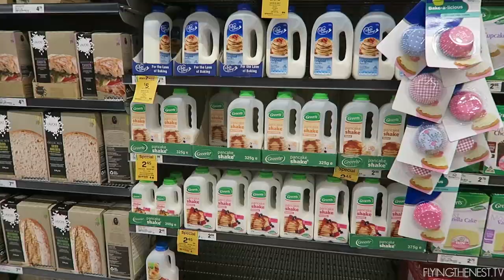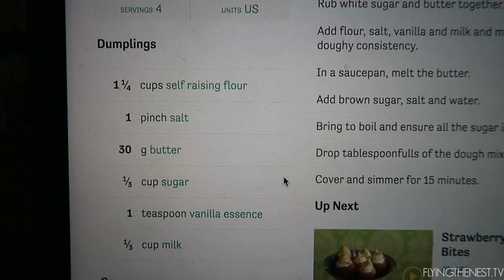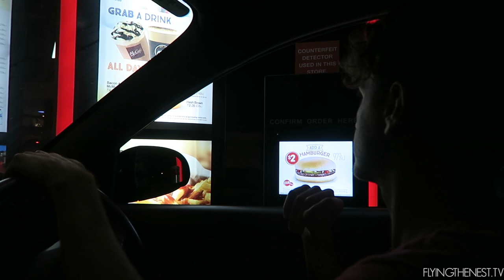SUNDAY FUNDAY WITH THE FAM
Day 501 //  June 26th 2016 // Perth, Western Australia

Snap chat: flyingthenest
Periscope: sparrrry

6027

Equipment we use:
Sony A7SII